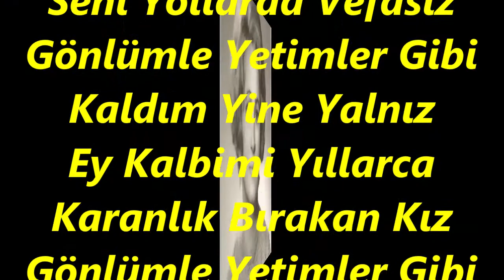Solmaz TEĞMEN-Çok Bekledim Akşam Seni Yollarda Vefâsız (HÜZZAM)R.G.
SOLİST:
*SOLMAZ TEĞMEN*
VİDEOYU YAPAN
*RECEP GAYRETLİ*
GÜFTE:  M.NAFİZ IRMAK
BESTE:  TEOMAN ALPAY
USUL:  SEMÂÎ
MAKAM:   HÜZZAM
Çok Bekledim Akşam Seni Yollarda Vefâsız
Gönlümle Yetimler Gibi Kaldım Yine Yalnız
Ey Kalbimi Yıllarca Karanlık Bırakan Kız